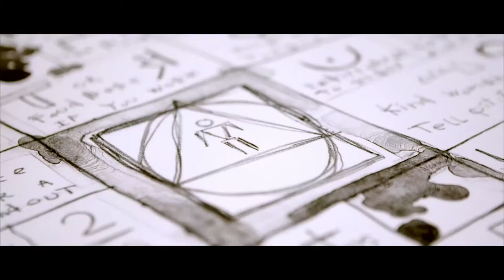FLATBED GarethMaguire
Monotyping with Gareth Maguire at Flatbed Press